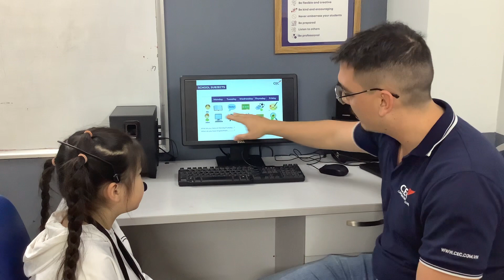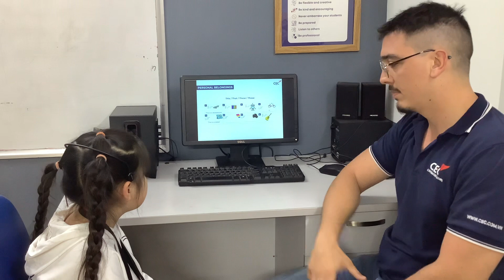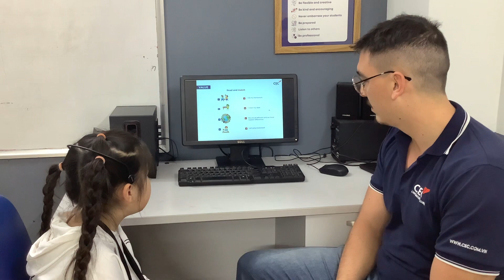CEC | Test in February | CG-E2L-2206 | Video test 1 | Tuệ Minh